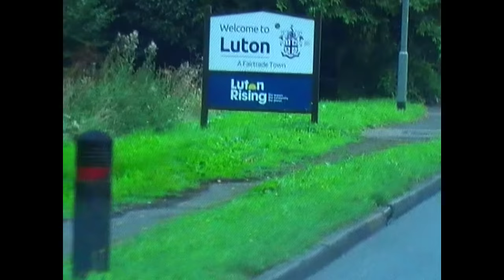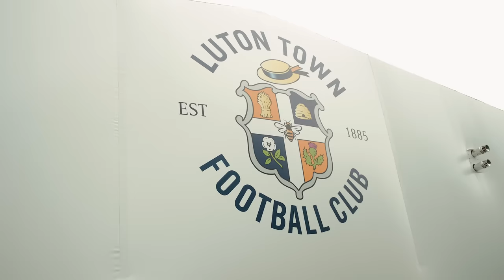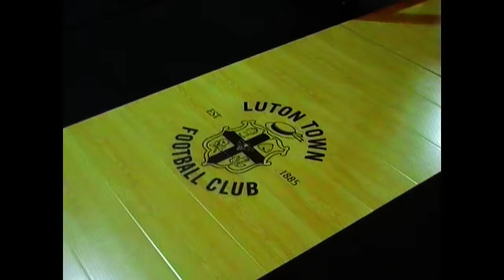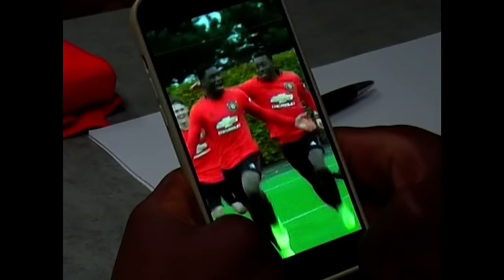Teden Mengi | From Man Utd To Luton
Have you ever wondered what it's like during a Premier League signing day? Well look no further as we travelled and captured behind the scenes moments of Teden Mengi's transfer from Manchester United Football Club to Luton Town, as they embark on their first season in the top division, after earning promotion from the EFL Championship last season.

🕐 CHAPTERS 🕐
0:00 Arrival
0:50 Testing
2:50 Photoshoot
5:10 Kenilworth Road
6:45 Outro